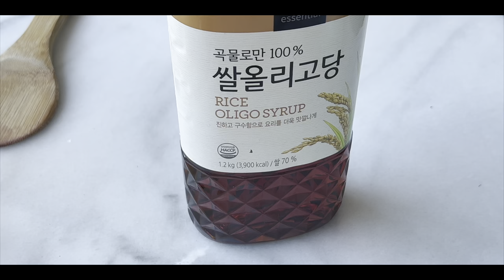Peach Oolong Purple Rice Yogurt Drink Recipe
If you’ve ever been to places like The Alley or Yomie then you may have tried or wanted to try their purple rice yogurt drinks. It’s actually quite easy to make and only requires a few simple ingredients. Check out my version below using white peach oolong tea, black glutinous rice, milk, sugar, mulyeot, and greek yogurt!

INGREDIENTS
1 tea bag of peach oolong tea
2 cups black glutinous rice
2 tbsp Mulyeot rice syrup or honey
3 tbsp white granulated sugar
1/2 cup ice
1 cup greek plain yogurt nonfat or with fat
White granulated sugar to taste